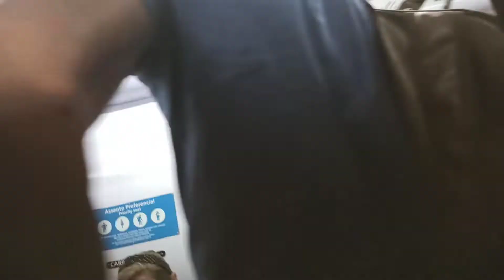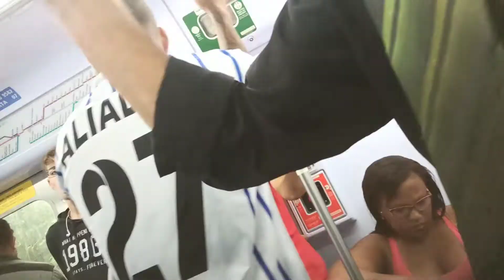Virão muitos pra enganar